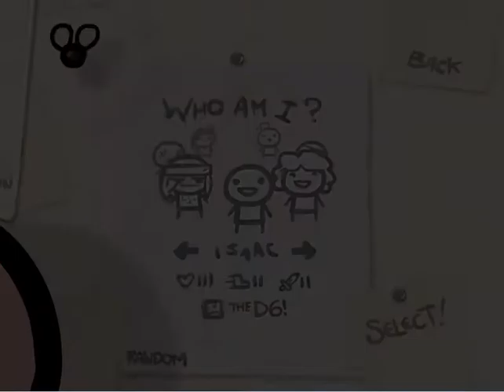The Binding of Isaac серия 14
Мы впервые повстречаемся с супер похотью.